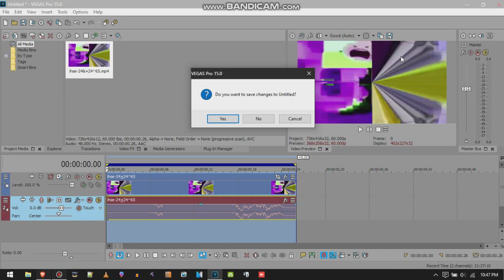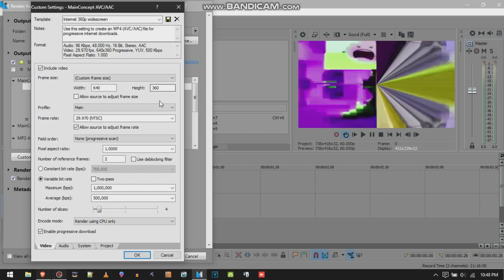How to Make P&GR 60FPS ON VEGAS Pro 14.0 Only [Check My Pinned Comment Below]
Tag Me On Discord: SiamKhanLogoEditing#1277

Requested By :

Programs:
Brave
Bandicam [To Record any video]
Vegas 7.0 [Build 151]
Vegas Pro 12.0 [Build 770] [ i kinda like it tho]
VEGAS Pro 14.0 [Build 270]
VEGAS Pro 15.0 [Build 416]
AnyDesk
IL Vocodex
TTSApp
Discord Web [To talk a chat]
HyperCam 2

My Phone Apps:
After Motion Z
Chrome
KineMaster [Deleted Cuz of Updates But i cant install my devices cuz of android 10]
Up Tempo
Video Collage
WiFi FTP Server
XRecorder

Used Programs:
Bandicam

Used My Phones Apps:

My OS: Windows 7 [but i made windows 10 tho]
Q: Did you Join A Logo Editing Community?
A: Yes I Joined Logo Editing Community In 2021.